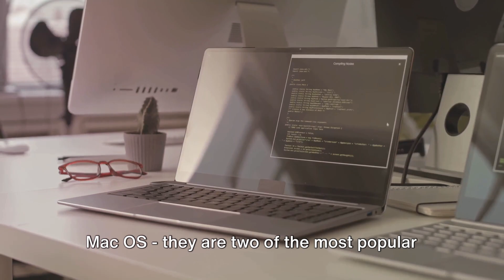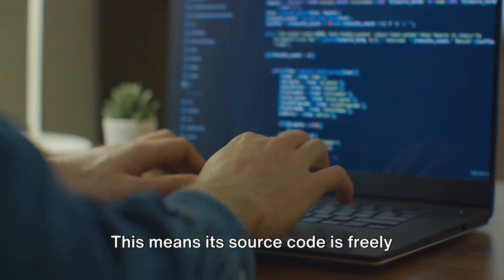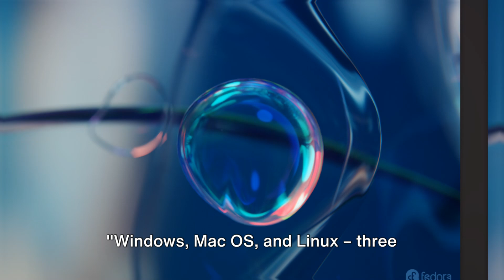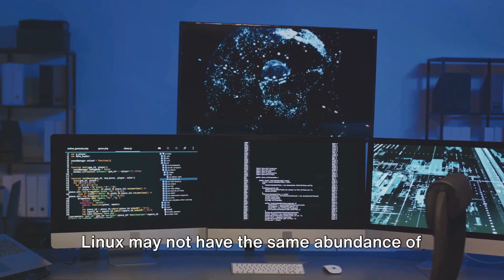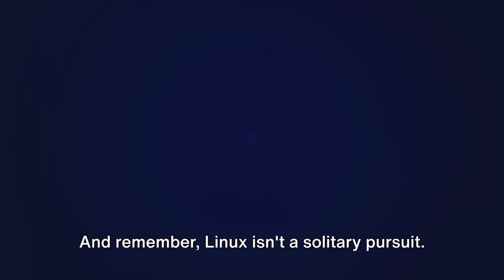Linux: A Simple Guide for Beginners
In this video, we break down Linux for beginners in a clear and understandable way, comparing it with Windows and Mac OS. This is the perfect guide if you've ever been curious about Linux but felt intimidated. Join us as we explore the key differences between these operating systems in a simple, human language that anyone can understand. Whether you're a tech enthusiast or just starting out, this comparison will demystify Linux and help you make an informed choice for your computing needs.

OUTLINE:

00:00:00 Introduction to Operating Systems
00:00:51 Introduction to Linux
00:01:59 Comparing Linux with Windows and Mac OS
00:04:38 Encouragement to try Linux

Kindly share your thoughts, ideas, and questions in the comments section below, to help us improve this channel.